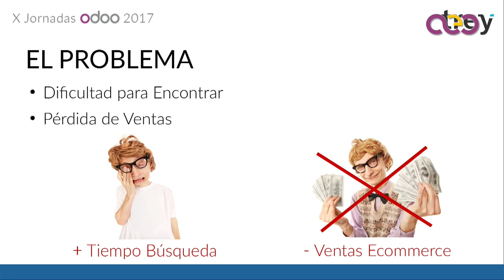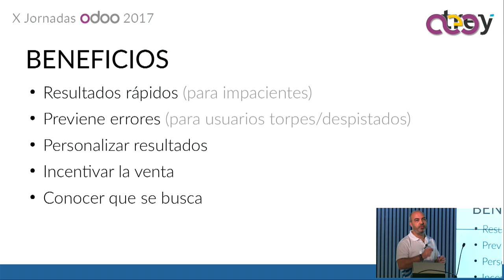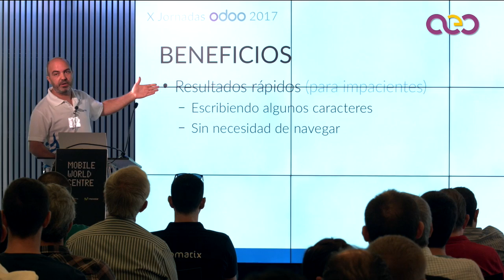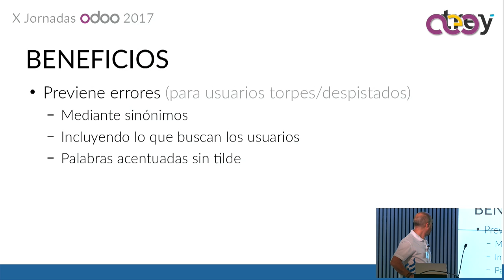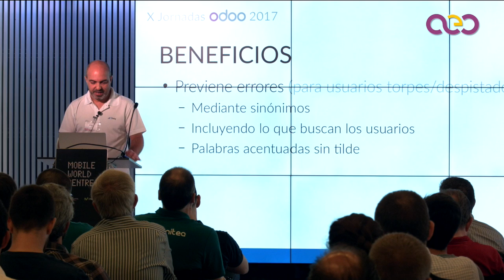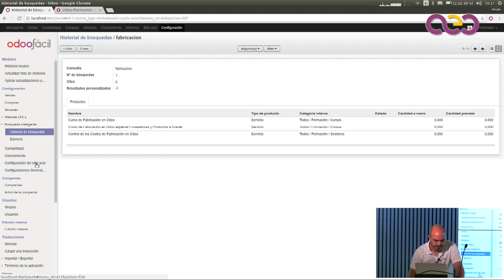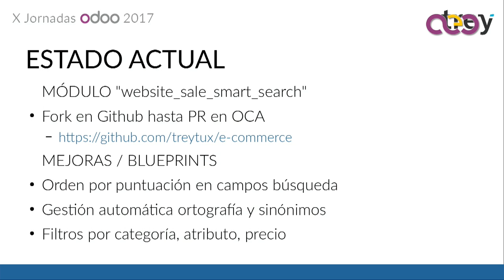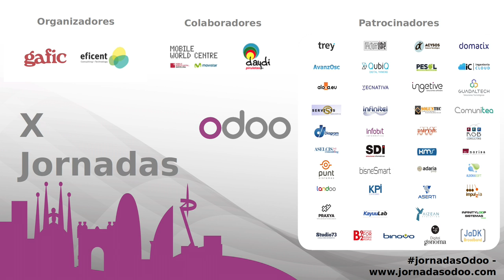Aumentar la ventas en Odoo eCommerce con un buscador inteligente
Si nuestros clientes encuentran más rápido los productos que buscan, las ventas de nuestro eCommerce crecerán. Esto ya es posible con Odoo sin recurrir a soluciones de terceros. - Búsqueda predictiva - Resultados personalizados - Banners promocionales en los resultados - Estadísticas para toma de decisiones